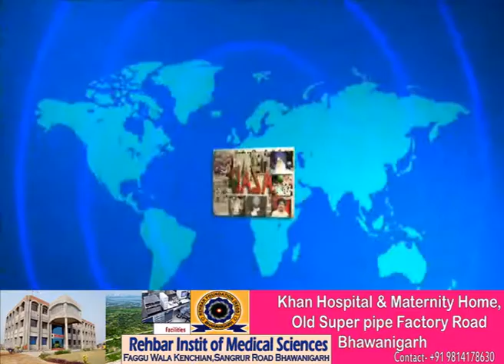पिहोवा टूटी नहर सैकड़ों एकड़ फसल में पानी भर गया